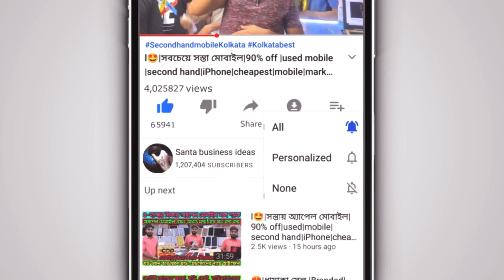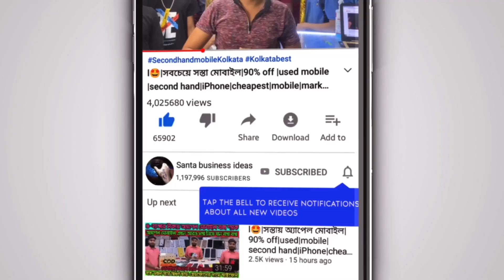kolkata second hand mobile market|best second hand mobile shop in kolkata|2ndHand Mobile Market Vlog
Address ⤵️
 Barrackpore Mini Market
 Shahid Mangal Pandey Sarani..

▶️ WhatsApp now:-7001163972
Cheapestiphone